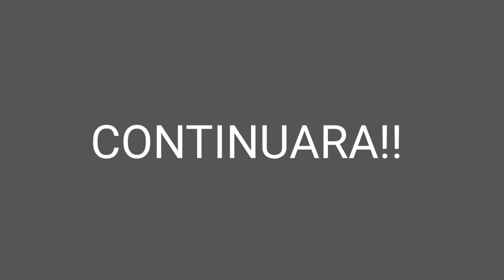ESTE es el FAVOR que le PIDE DON ARMANDO a DON CASIMIRO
SI DESEAS COMUNICARTE CON NOSOTROS ESCRIBENOS AL WHATSAP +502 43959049